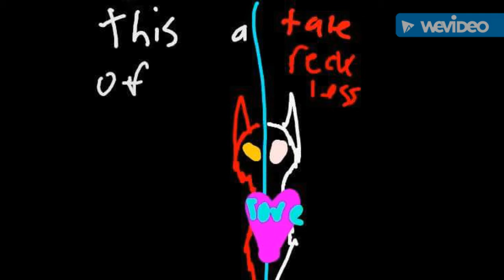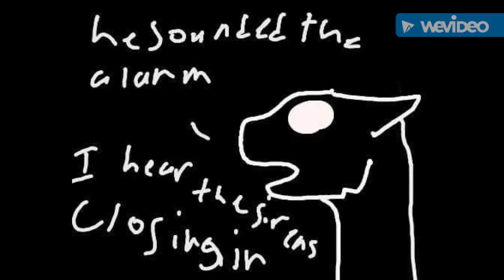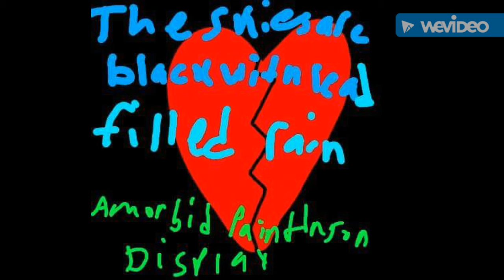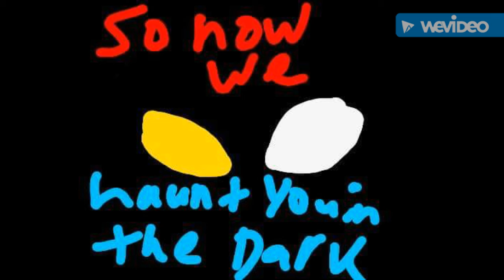IraMoon PMV (Partners In Crime)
It's FINISHED! I went insane making it for you guys but its finished! I promised myself I would finish an animation for you.. Sixty subs, wow!! I didn't even know I would get this far! Even though its not much, its a lot to me!

Audio: Partners In Crime by Set It Off

Art/Animation: TragicUnity

The white outline cat: Ira (Aka Blank)

Red outline cat: Bloodmoon.

WOW

SIXTY

THANKYOUSOMUCH

SUPPORTMEH

SUB TODAY

LETS SEE IF I CAN GET TO 100!

PLEASE

THE EXOTIC BUTTERS ARE TOO MUCH